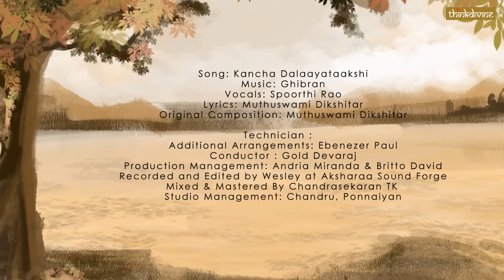Ghibran's Spiritual Series | Kancha Dalaayataakshi Song Lyric Video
Song: Kancha Dalaayataakshi
Vocals: Spoorthi Rao
Lyrics: Muthuswami Dikshitar
Original Composition: Muthuswami Dikshitar

Technicians:
Additional Arrangements: Ebenezer Paul
Conductor : Gold Devaraj
Production Management: Andria Miranda & Britto David
Video shot by Cyril Praveen J

Artwork: R.Adithya Viknesh
Lyric Video by Mohamed Akram A [ஃ]